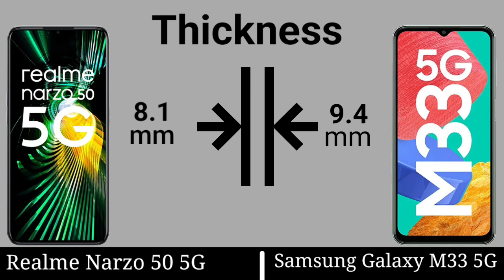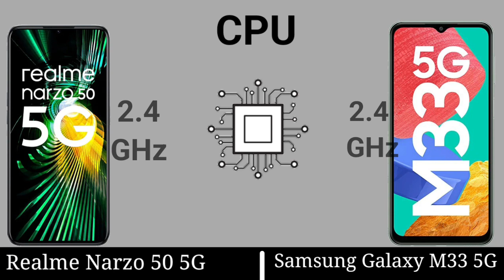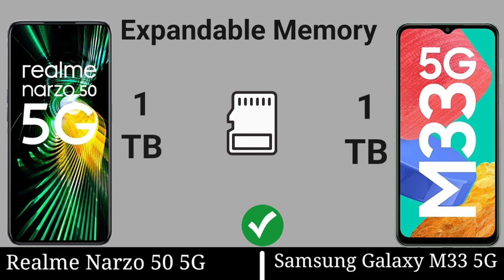Realme Narzo 50 5G vs Samsung Galaxy M33 5G || Latest Comparison⚡ || Which One Is The Best ?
⚡ Digital Compare ⚡